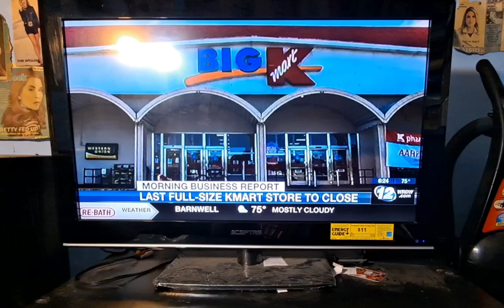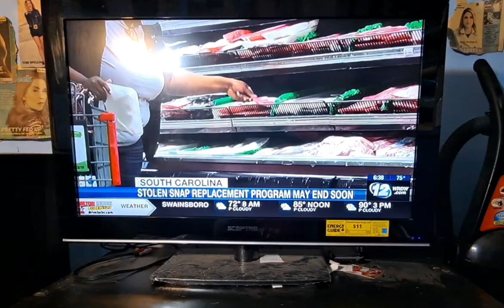Wrdw News 12